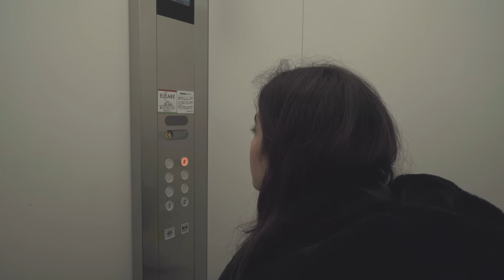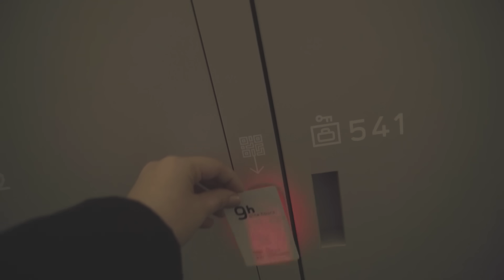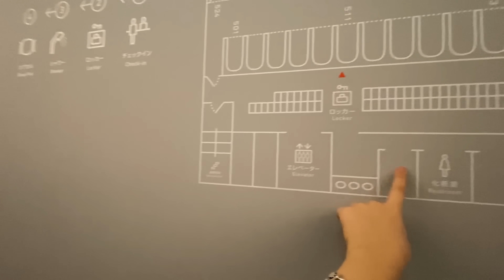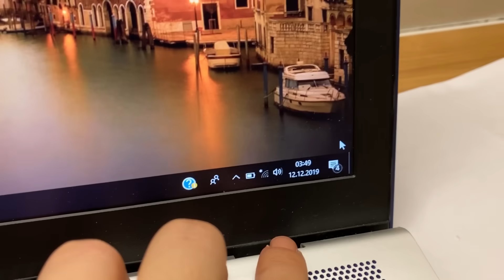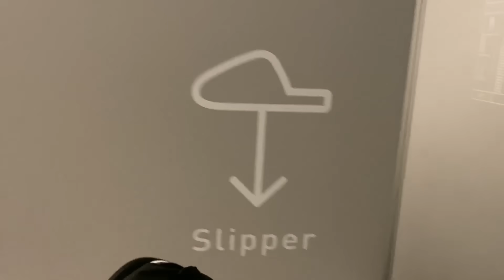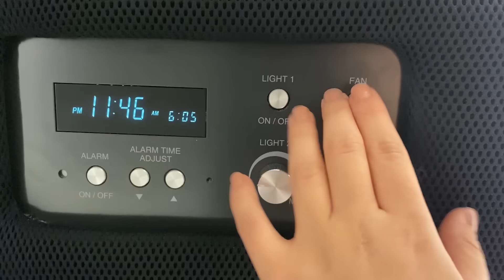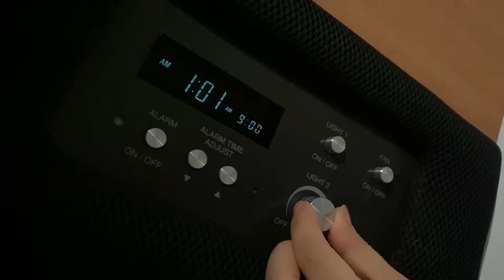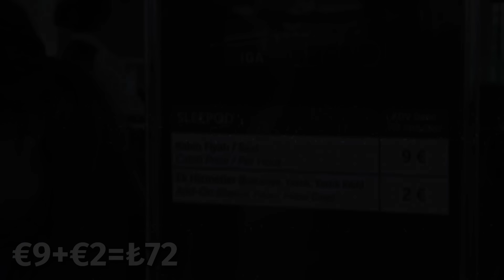JAPONYA’DA İLGİNÇ KAPSÜL OTELDE KALDIM!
Beni Instagram'da Takip Etmek İçin ►

Herkese merhaba, ben Sümeyra Çenet.
Bu videoda Japonya'nın ilginç kapsül otellerini deneyimledim ve sizlere anlattım.
Japonya'ya gidiş geliş uçak biletinizi satın alıp otel rezervasyonunuzu yapmadan önce bu videoyu mutlaka izleyin.